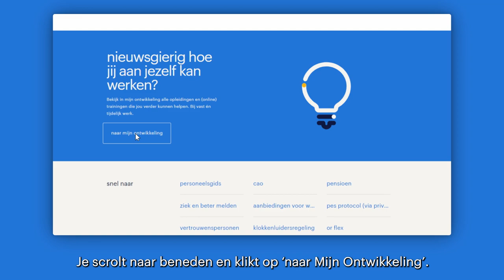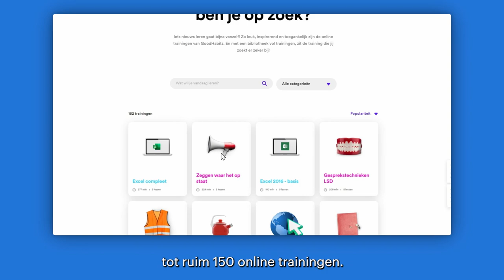Randstad Mijn Ontwikkeling platform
Wil jij toegang tot onze online opleidingen? Kijk dan eens bij Mijn Ontwikkeling. We leggen je in deze video graag uit hoe je dat doet.